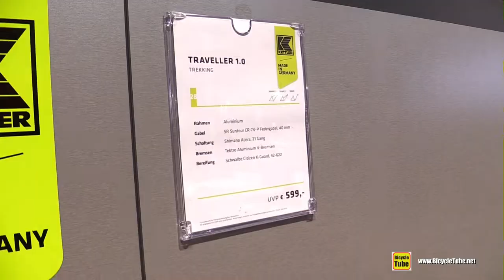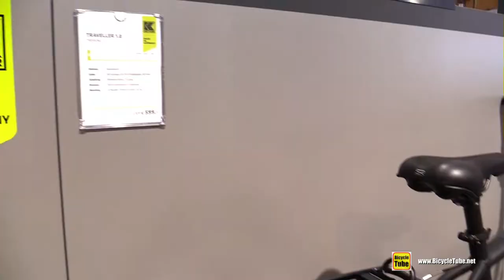Kettler Traveller 1.0 Trekking Bike Walkaround Tour - 2020 Model